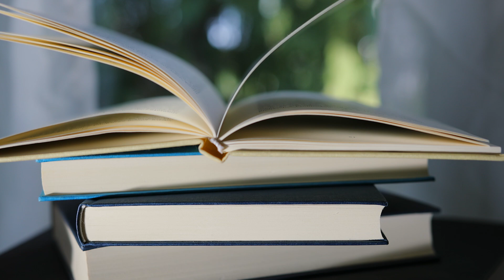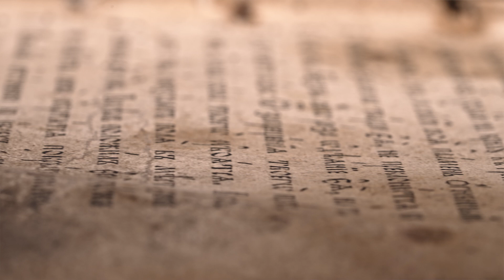Steve Jobs Predicted AI Would Bring Back the Dead…And He Might Be Right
In this episode, we explore Steve Jobs's visionary idea that AI could allow us to interact with history's greatest thinkers. From Aristotle to modern AI models like ChatGPT, we delve into how technology is getting us closer to Jobs's dream of preserving and interacting with human thought. Discover how AI is being used today to reconstruct lost languages, simulate historical figures, and what the future holds for preserving the minds of the past.

00:00 Steve Jobs' Vision: AI and the Resurrection of Historical Minds
00:42 The Power of Books and the Limitations of History
01:39 AI Today: Bringing Jobs' Predictions to Life
02:45 The Philosophical Implications of AI and Human Thought
03:14 The Future of AI: Beyond Mimicry to True Simulation
03:51 Conclusion: The Ethical and Personal Questions of AI

About MindWorks
Welcome to MindWorks, where we delve into the depths of philosophy to inspire personal growth and self-improvement. Our mission is to bridge the gap between profound philosophical concepts and practical applications in everyday life.

Join us on a journey of introspection and discovery as we unlock the limitless potential of the mind. Whether you're new to philosophy or a seasoned thinker, our content is designed to be accessible and enriching for everyone.

Let's grow and thrive together-one thought at a time.